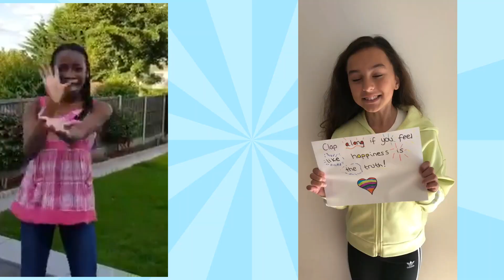year 6 video 2